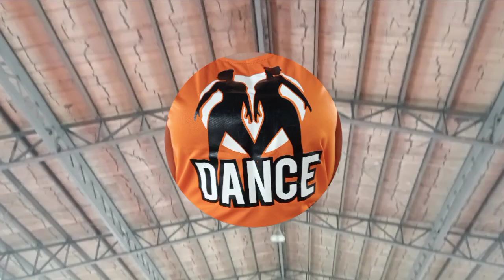WOW GANDA /RK KENT BEATS by Dj Jorge Calugdan / Yazaki Torres Zumba Ladies